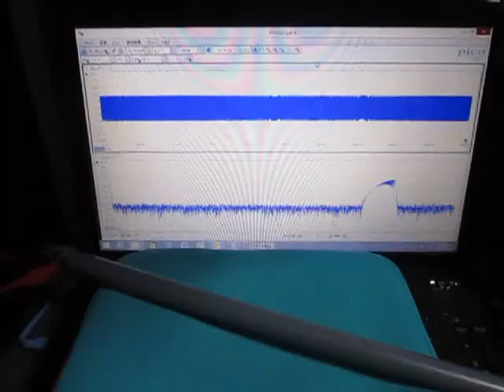超音波テスター Ultrasonic tester